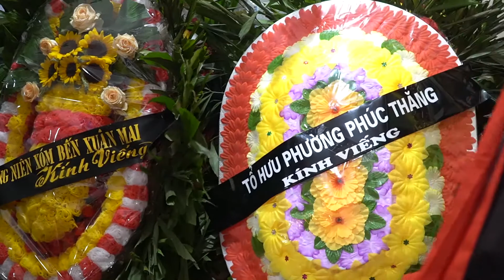ĐỘI TẾ 03